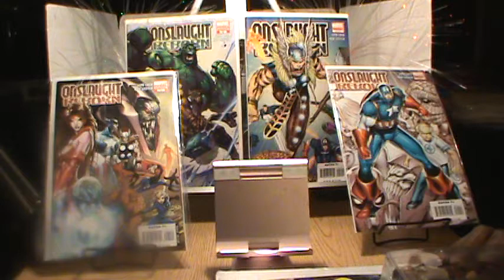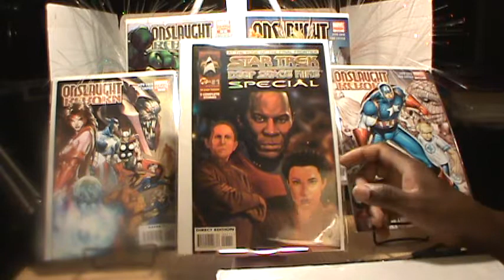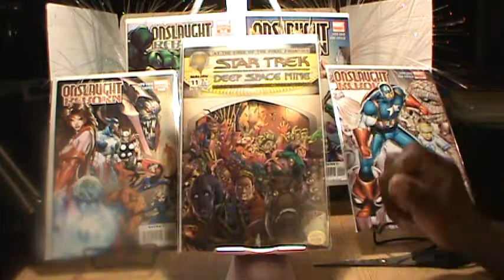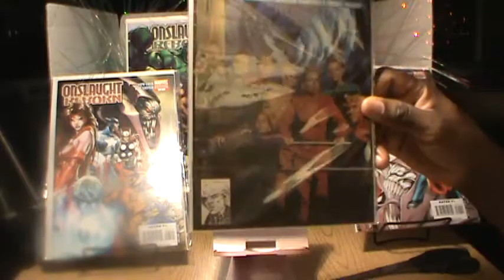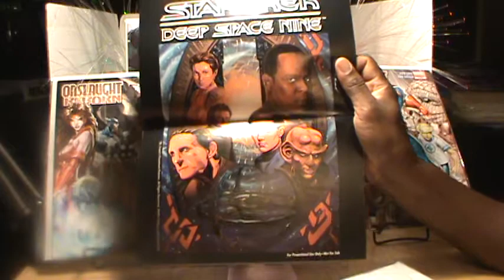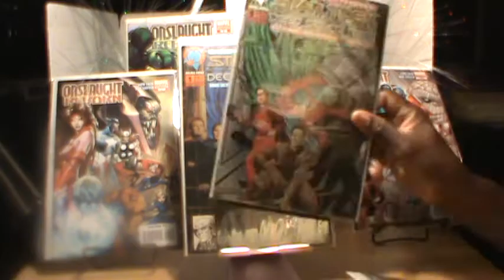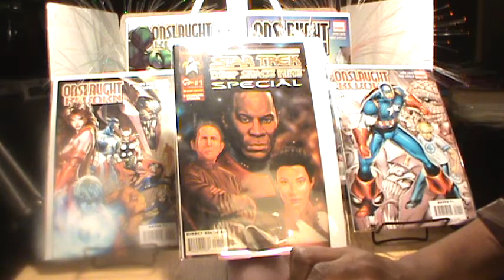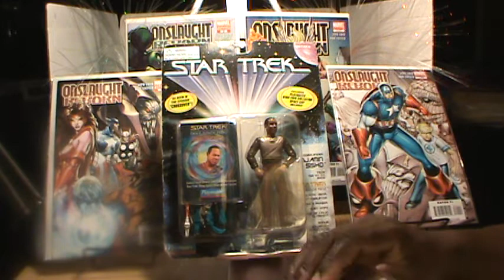What's in the Box!? Star Trek Deep Space Nine 1-13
Topics on the CP DAILY Show Today:
Welcome to What's in the Box?
Star Trek Deep Space Nine 1-13

Have you sub at Culture Pop Collectibles yet? If not please!
3. Leave a thumbs up/ thumbs down.
Thanks!

Here at Culture Pop Collectibles
We have started a Comics 4 Kids and
a Sports Cards 4 Kids Program!
for one our local schools where I volunteer
with kids personally to help them through their day
Of learning. And I use the comics and cards
as a reward for the kids.
If you would like to send any Comic Books and Sports Cards.
For the students you can!

Send them too:

Anthony Thomas
Read More Comics Program
Culture Pop Collectibles

Ebay Site:
COMING SOON

Here on our Culture Pop Collectibles channel we are doing at 1:pm show call Whats in the Box's? Every Wednesday.
I would love to showcase your comic book or any collectible
products You would like the the world to see!